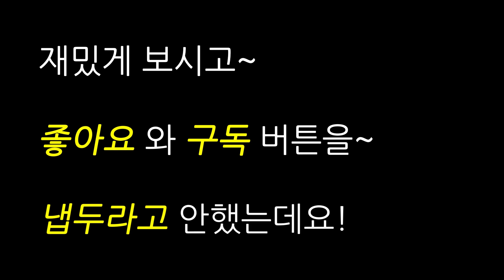후라이드치킨에 양념치킨을 섞어주세요~!!!